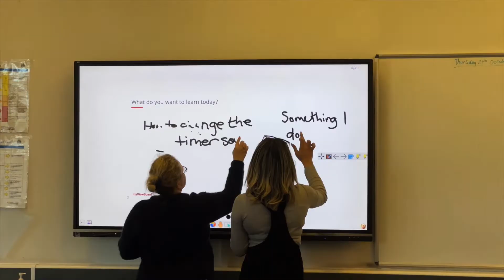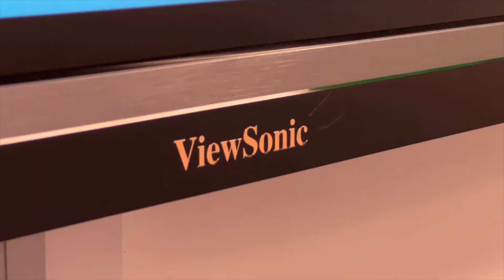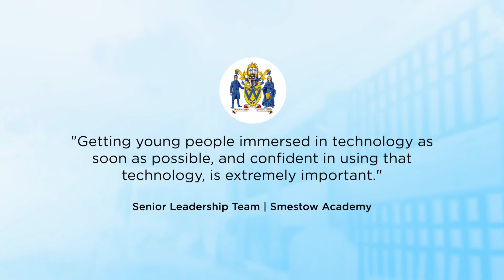Smestow Academy | Case Study | Hybrid Learning and Edtech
“Getting young people immersed in technology as soon as possible and confident in using that technology is extremely important.”  - Smestow Academy, Senior Leadership Team

Smestow Academy located in the UK, has considered integrating educational technology solutions to obtain better learning outcomes. They chose to implement a hardware and software solution to ensure that daily teaching was easy and accessible. Smestow Academy worked with ViewSonic to install ViewBoard displays that come equipped with myViewBoard software to make sure every student and teacher received the full benefits of technology and purpose-made digital content in their classrooms. Now, Smestow Academy is efficiently leveraging ViewSonic’s digital learning solutions that have driven positive educational outcomes and success.